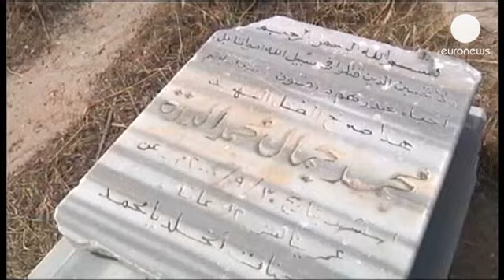Israel pede à France 2 que corrija informação dada há 13 anos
Estas imagens serviram de base a uma reportagem difundida pela France 2 há 13 anos. Na altura, o jornalista anunciou a morte desta criança palestiniana que acabou por se converter num mártir no mundo árabe

Uma informação que Israel diz, agora, ser falsa. De acordo com o Estado hebraico a criança ainda estava viva quando a reportagem foi divulgada e pede ao canal de televisão que corrija a informação.

"O visionamento das imagens não editadas mostra, contrariamente ao que é dito na reportagem, que a criança se moveu, uma situação que levanta muitas dúvidas sobre a realidade dos factos" afirma Yossi Kuperwasser que tutela os Assuntos Estratégicos

Conclusões tiradas pela comissão israelita que não explica, no entanto, como procedeu ao visionamento já que o canal de televisão diz não ter fornecido qualquer imagem.

O pai da criança não poupa críticas ao Estado hebraico

"Umas vezes diziam que o Mohammed estava vivo, outras que tinha sido morto por fogo palestiniano. Chegaram a filmar-nos como se fôssemos israelitas e estivéssemos a ser atacados por palestinianos. Eu até perguntei: se o Mohammed al-Dura está vivo, quem disparou contra o pai e o filho mártir?"

Na altura, Israel chegou a pedir desculpa pela morte da criança, um crime que atribuiu depois aos palestinianos.